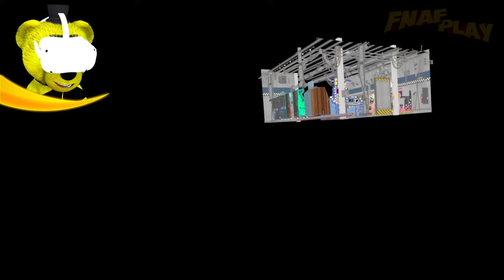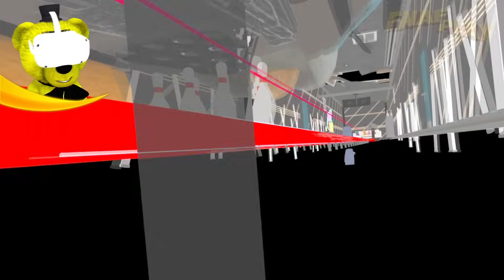Секретное Колесо Аниматроников за Текстурами 📀 Взлом FNAF Help Wanted 2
FNAF 10 Help Wanted 2 взлом игры 😀 В этом видео я ФНАФ ПЛЕЙ продолжу взламывать игру и покажу Секретное Колесо за Текстурами 😊 А если ты хочешь больше новых видео, то ставь Лайк👍 прямо сейчас)